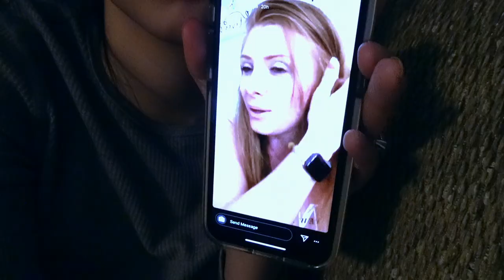JesssFam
My favorite YouTuber, JesssFam, posted a video for her 10 year anniversary on YouTube and asked for fans to make a response and post it. So, here's my response!
Something cool that is cool about Jess is that she has twins! While I don't have twins, nor am I twin, my DAD is a twin, I have twin uncles, I have twin cousins, and My GRANDPA is a twin! ALL boys too!